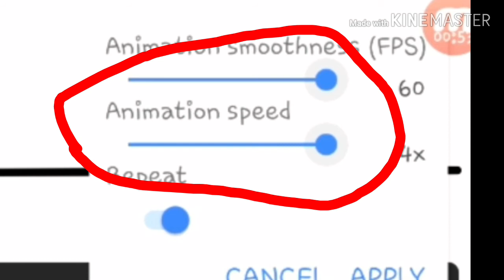Super Jump Tutorial In Stick Fighters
First video like it